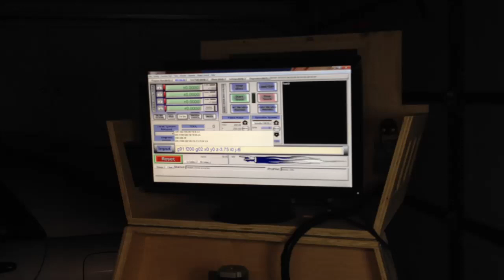Momus CNC first motion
First time moving the three axis together.